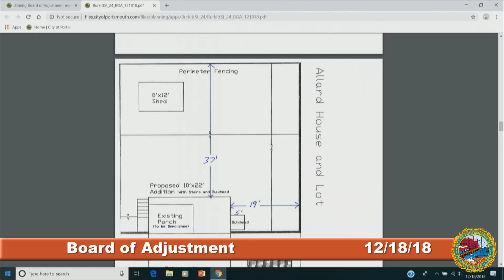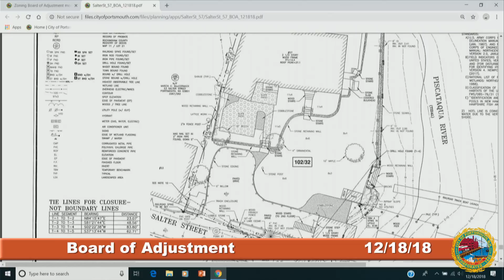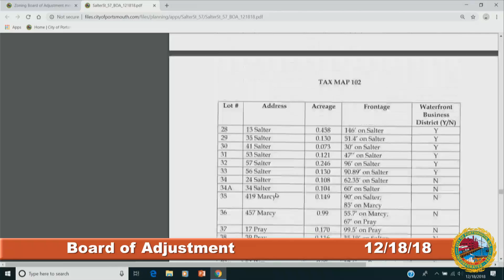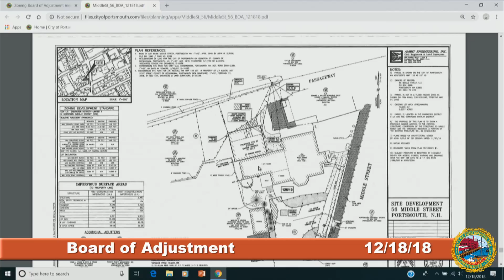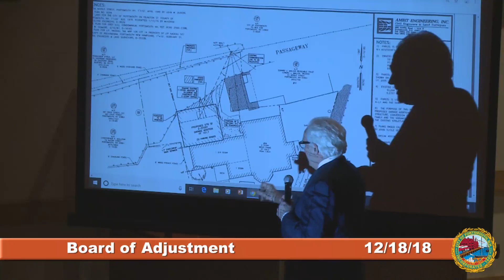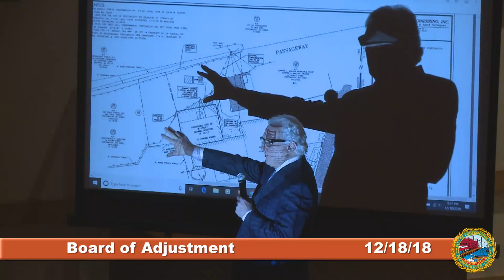Board of Adjustment 12.18.2018